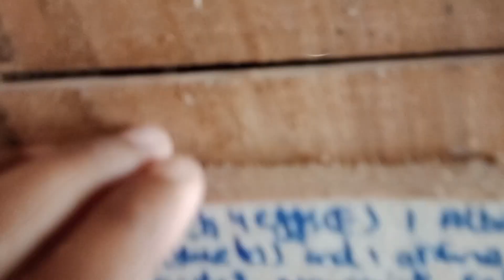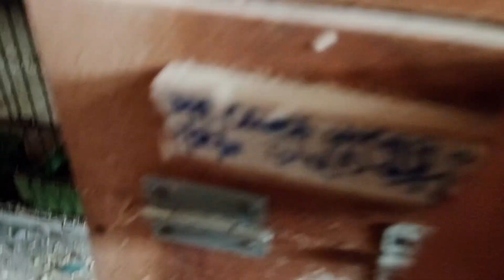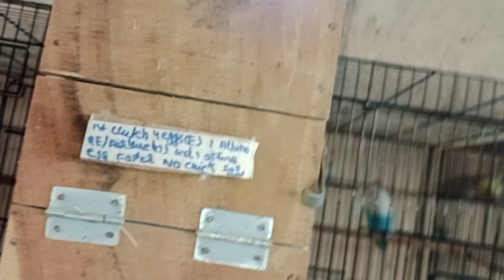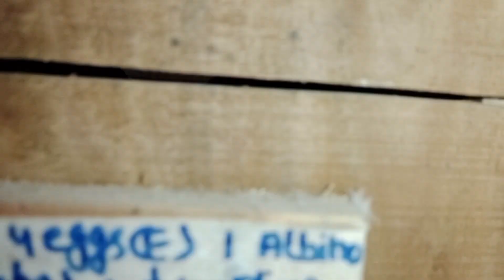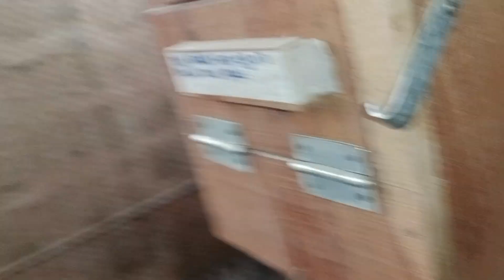Creamino albino Red eye chicks aagaya Mashallah mini zoo pe nice breeding 😍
Ramadan ki barkat lovebirds ki zabardast progress Mashallah